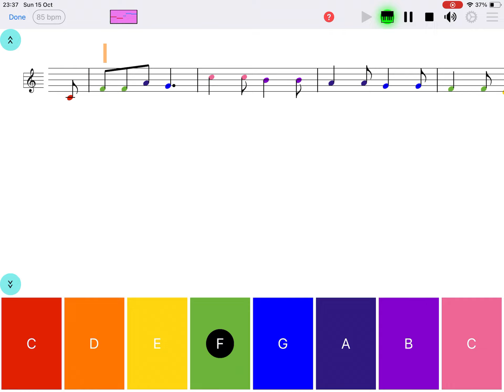Oats and Beans - for xylophone, glockenspiel, boomwhacker - "Easy Note" app (iOS & Android)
Oats and Beans - for xylophone, glockenspiel, boomwhacker